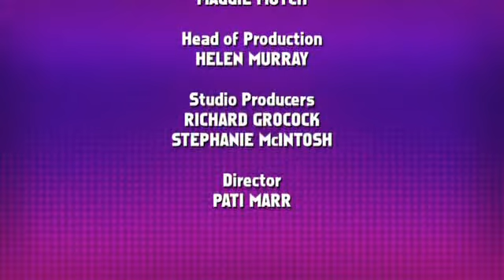David Tennant en Ask Rhod Gilbert - 3º Parte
BBC 1 Ask Rhod Gilbert
Sesion 1 episodio 5 25 de octubre de 2010